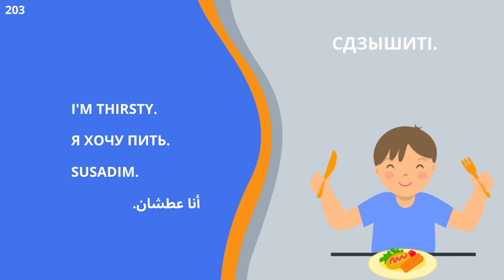№203 ГоворимНаАбхазском ГоворимНаАбазинском